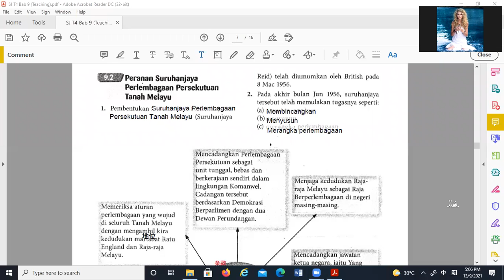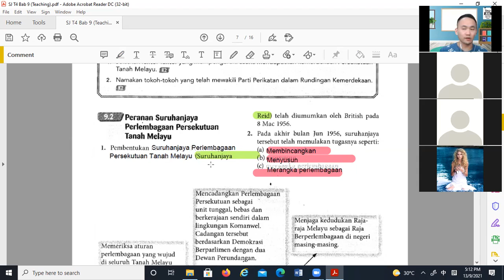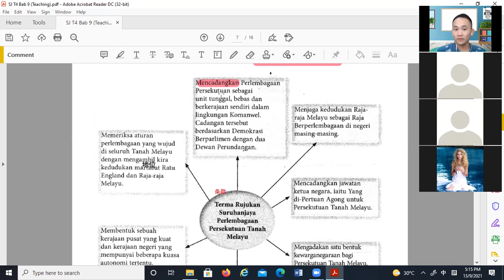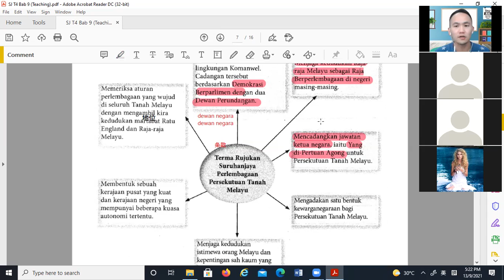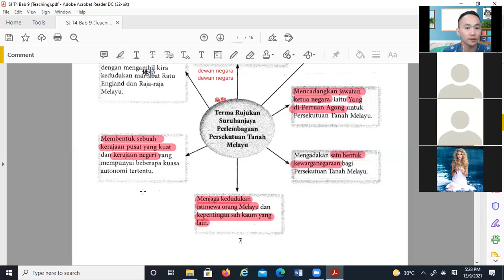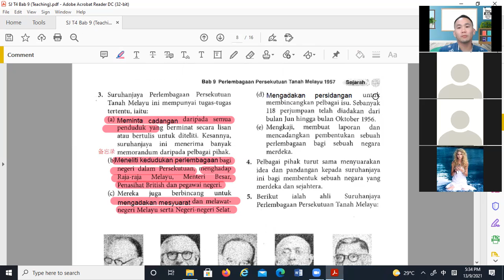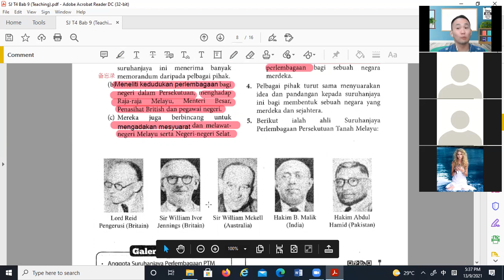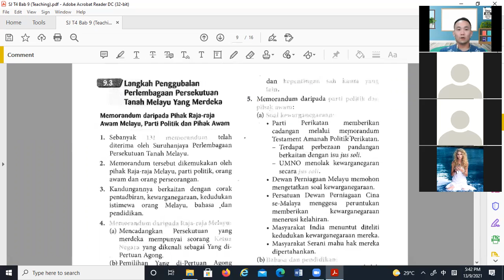SJ T4 13092021 Sesi 1